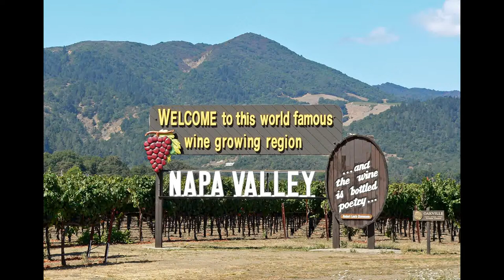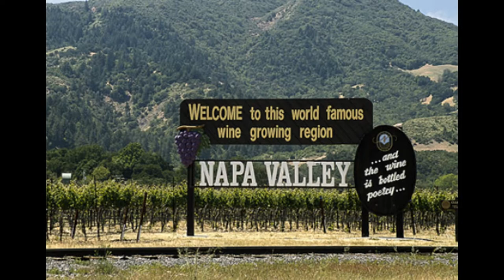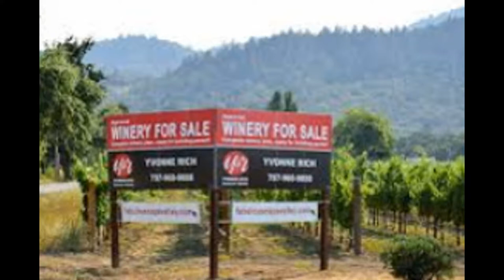Kaliforniya. NAPA VALLEY.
Этот ролик создан с помощью Инструмента для создания слайд-шоу YouTube Страница отправки сообщений